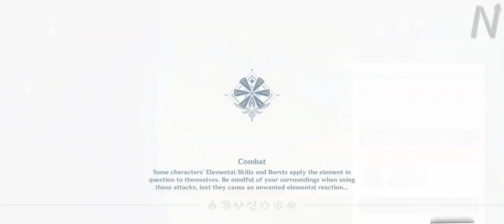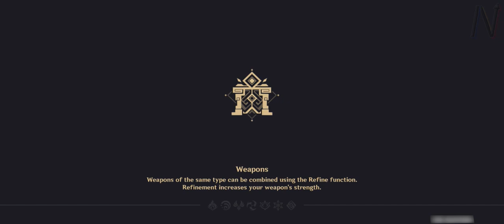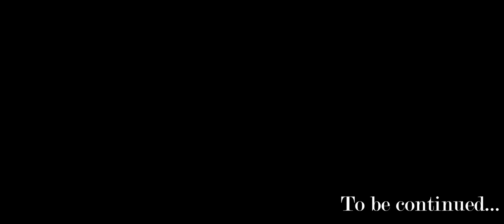Episode 16 | Genshin Impact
naylow20#6241